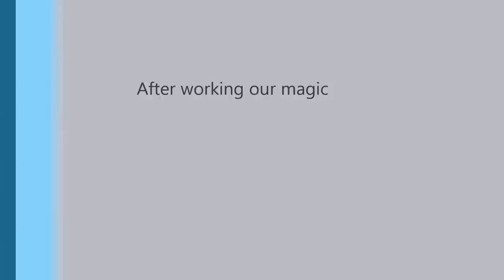wagonR stingray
For car wraps, custom interior, restoration, modification and ordering PREDATOR kit enquire on WhatsApp by using the below link ONLY TEXT IF YOU ARE GENUINELY INTERESTED THAT WILL BE MUCH APPRECIATED NO CALLING ONLY WHATSAPP
APART FROM MUMBAI WE DO NOT HAVE ANY BRANCHES AS OF NOW.